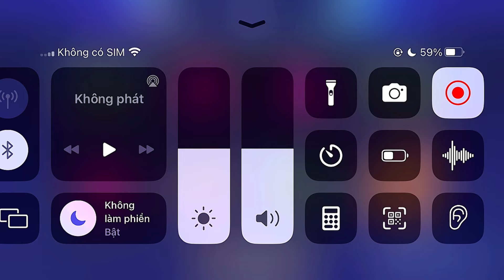Zing speed mobile |Quả khởi động cực cháy của s12 và T3 mà anh em có xe phải thử.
Nhớ ủng hộ mình làm cách phần với thiệu game
Đừng quên chia sẻ cách liếp cho mình
Cho một like khi xem xong
Đăng kí cho mình nha
Xin cảm ơn nhiều
 (*^﹏^*) Y(^_^)Y
Ứng dụng mà mình làm video nè link luôn nha
link để tải phần miền giả lập nè lick tải thứ 2 nè